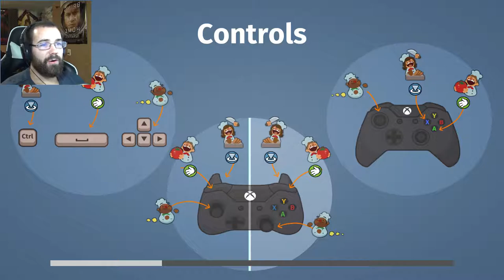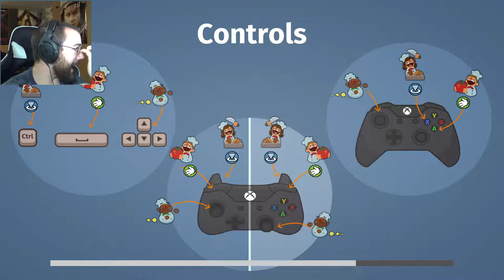Chaos In the Streets: Overcooked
What kind of kitchen is this??? Whats with this giant meatball??